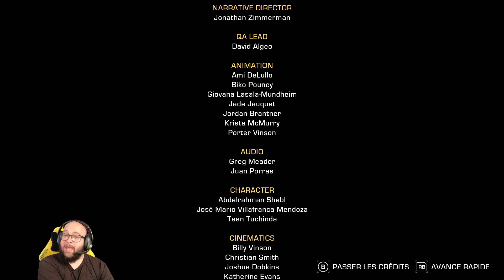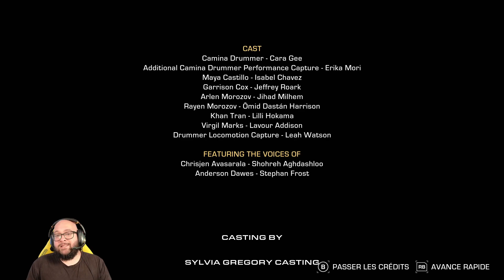The Expanse : Episode 1 (2ième partie) - JE ME SUIS VENGÉ DE MON ÉQUIPAGE ! (Lets play fr)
Dans cette deuxième vidéo, mon équipage à vite compris qu'il fallait pas me chercher !